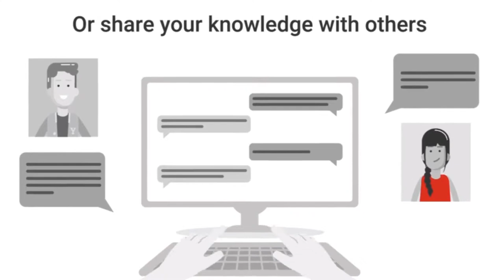Welcome To YouTube Heores | First Teaser Trailer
Welcome, little hero, to YouTube Heroes! A new YouTube feature that will be available to all users very soon. Now, certain people will have exclusive access to several new features, such as directly contacting YouTube moderators or having the ability to add subtitles or more to your favorite videos.